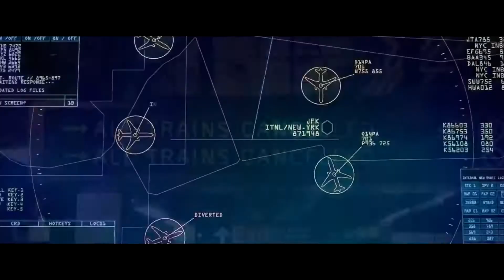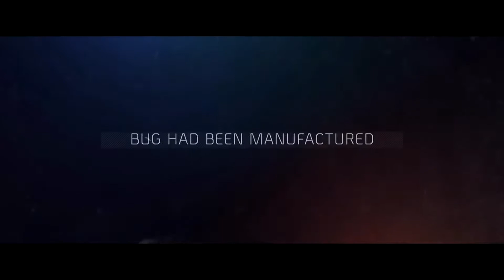Tom Clancy’s The Division - ФИЛЬМ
Tom Clancy’s The Division — мультиплатформенная компьютерная игра в жанре TPS, первая по счёту из серии игр Tom Clancy’s The Division, разрабатываемая шведской студией Ubisoft Massive, британской Ubisoft Reflections и американской Red Storm, издаваемая Ubisoft для платформ ПК, PlayStation 4 и Xbox One. Официальный анонс состоялся на Е3 2013.

Официальный релиз полной версии игры состоялся 8 марта 2016 года.

The Division установила мировой рекорд по продажам за первую неделю среди новых видеоигровых брендов - $330 миллионов.

Сюжет:
В 2012 году группа американских учёных и политиков запустила проект под названием «Тёмная зима» — особую программу, призванную проверить способность общества быстро реагировать на атаки био-террористов. Симуляция выявила то, как быстро всё может разрушиться, приведя ко множеству смертей и полному развалу цивилизованного общества.

Эпидемия начинается во время Чёрной пятницы — дня наиболее массовых покупок в году.

«Прыгая с денежных банкнот и монет на людей, с игрушек на еду, от родителей к детям и обратно. А после следует распад. На первый день госпитали достигли предела. На второй день целые области становятся карантинными. На третий день биржа рушится. День четвёртый: электричество вырубилось. Вода не поступает. Полки пусты. На пятый день каждый человек становится угрозой Человечества!» Источник — Отечественное стратегическое подразделение (англ. Strategic Homeland Division) — отряд специально подготовленных агентов. Члены Подразделения, обученные действовать независимо в чрезвычайных случаях, в обычное время живут и работают как рядовые граждане: врачами, военными, инженерами, учёными, полицейскими, и т. д. Сражаясь за сохранение сообщества, агенты Подразделения оказываются втянутыми в грандиозный заговор. Теперь им необходимо не только сражаться с ужасным вирусом, но и противостоять угрозе, стоящей за его появлением.